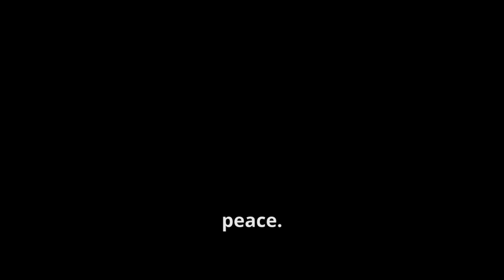Cain and Abel: A Tragic Tale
Dive into the timeless story of Cain and Abel, exploring the complexities of their relationship as brothers. Cain, the farmer, and Abel, the shepherd, both bring offerings to God, but only Abel's is accepted. Discover why God favored Abel's offering and the tragic consequences of Cain's unchecked anger. Learn valuable lessons about the dangers of jealousy, the significance of forgiveness, and the importance of brotherly love. This narrative holds profound relevance in today's society, emphasizing love, community support, and overcoming negative emotions.